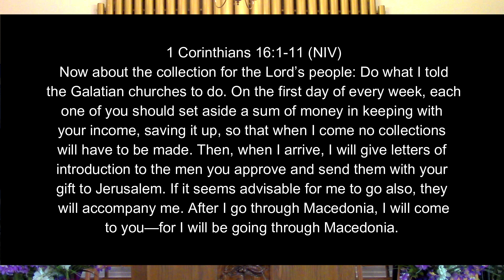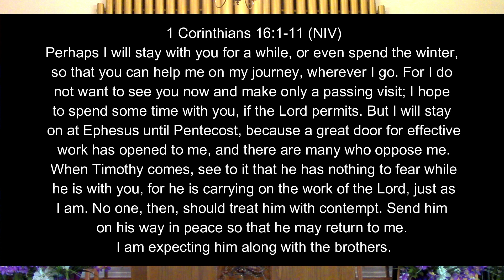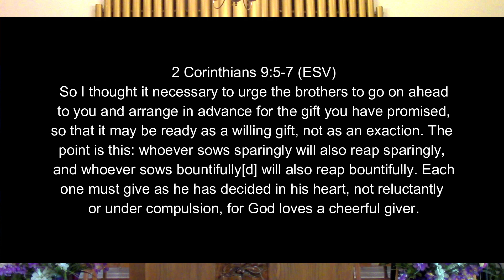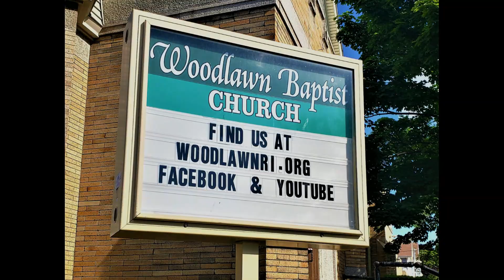"How Consistently Do You Support the Work of the Lord?" w/ Pastor Tom Mahoney..1 Corinthians 16:1-11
Here's Pastor Mahoney's message based on the first 11 verses of chapter 16 in 1 Corinthians entitled: "How Consistently Do You Support the Work of the Lord?"